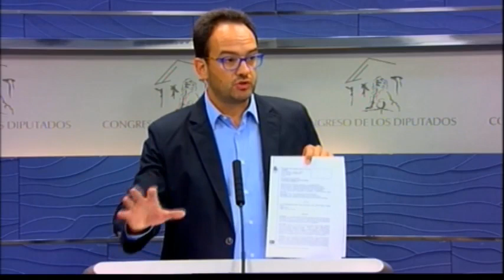Antonio Hernando valora el procesamiento del PP por la destrucción de los ordenadores